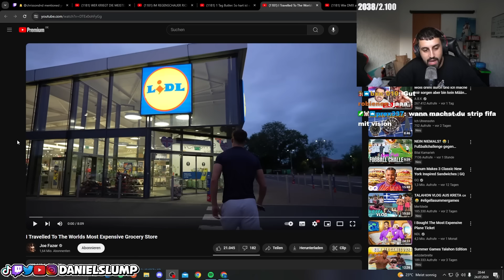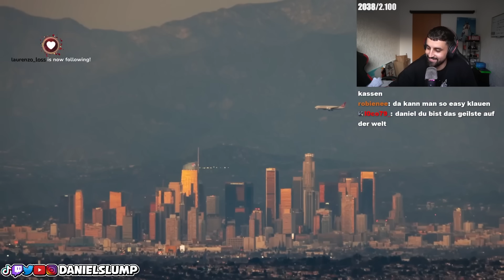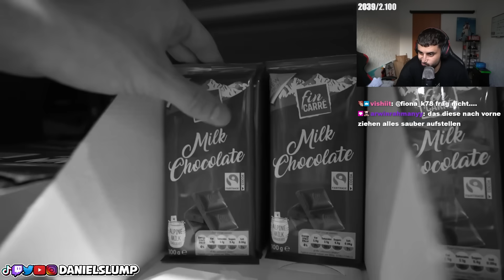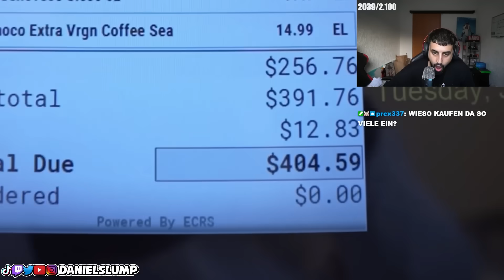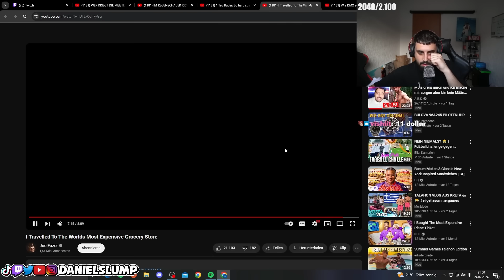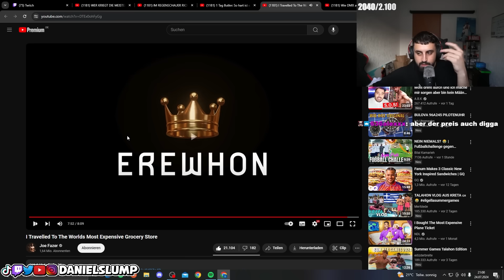DIESER LADEN SOLLTE VERBOTEN WERDEN..?! 💸